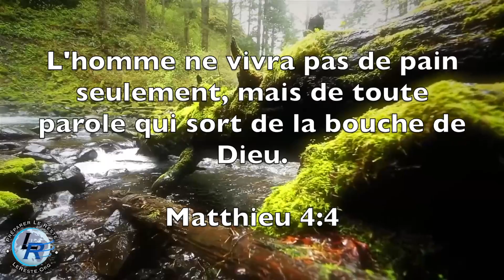Vous Recevrez une Puissance, Ellen White — Des réceptacles vidés, 10 octobre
Des réceptacles vidés, 10 octobre

Pour être irréprochables et purs, des enfants de Dieu sans reproche au milieu d'une génération corrompue et perverse, parmi laquelle vous brillez comme des flambeaux dans le monde. Philippiens 2:15. VRP 292.1
Le changement de caractère témoigne de l'amour du Christ en soi. Le Seigneur attend de son peuple qu'il montre comment la puissance rédemptrice de sa grâce peut changer un caractère plein de défauts, le développant harmonieusement et lui faisant produire des fruits abondants. VRP 292.2
Mais avant de pouvoir participer aux desseins de Dieu, un travail de préparation est nécessaire. Le Seigneur nous demande de vider notre cœur de l'égoïsme qui est à la base de notre aliénation. Il aspire à déverser son Saint-Esprit sur nous avec abondance et nous ordonne de nous y préparer en renonçant au moi. Lorsque ce dernier se soumet à Dieu, nos yeux s'ouvrent et perçoivent les occasions de chute provoquées dans la vie d'autrui par notre manque de foi en Christ. Dieu nous demande de nous en détourner. Il a dit: “Confessez donc vos péchés les uns aux autres, et priez les uns pour les autres, afin que vous soyez guéris.” Jacques 5:16. Nous pouvons alors avoir la même certitude que David quand, après avoir confessé son péché, il fit cette prière: “Rends-moi la joie de ton salut, et qu'un esprit de bonne volonté me soutienne! J'enseignerai tes voies à ceux qui se révoltent, et les pécheurs reviendront à toi.” Psaumes 51:14, 15. VRP 292.3
Quand la grâce de Dieu règne dans le cœur, l'âme bénéficie d'une atmosphère de foi, de courage et d'amour qui revitalise la vie spirituelle de tous ceux qui l'approchent. [...] Les personnes qui ont reçu l'amour et le pardon du Christ, qui ont été éclairées par l'Esprit de Dieu et se sont converties à la vérité, comprennent que ces précieuses bénédictions leur ont fait contracter une dette envers toute âme avec laquelle elles entrent en contact. Le Seigneur utilise à son service les humbles de cœur pour toucher les âmes que les pasteurs ne peuvent approcher. Ils sont poussés à prononcer des paroles révélatrices de la grâce salvatrice du Christ. — Testimonies for the Church 6:43. VRP 292.4